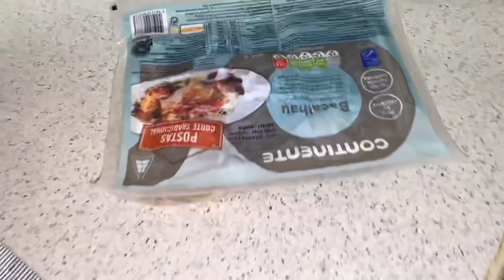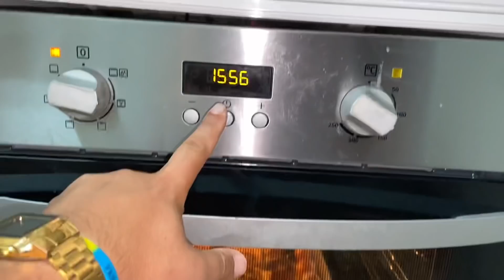TIVE QUE FAZER OBRAS COM URGÊNCIA NA COZINHA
Carlos Freitas
APARTADO 000072
EC SINTRA
2711-901 Sintra, Portugal